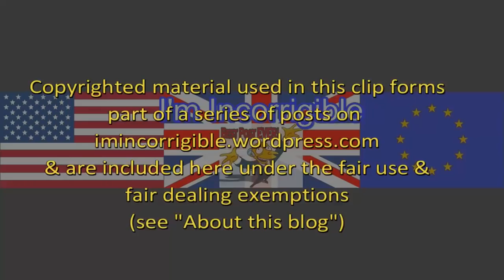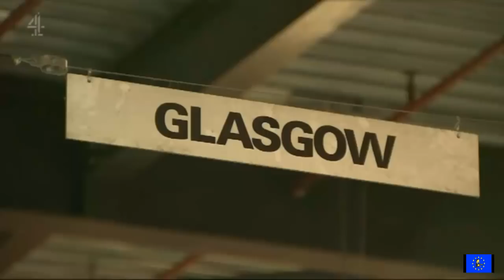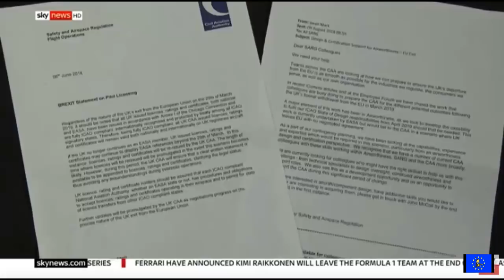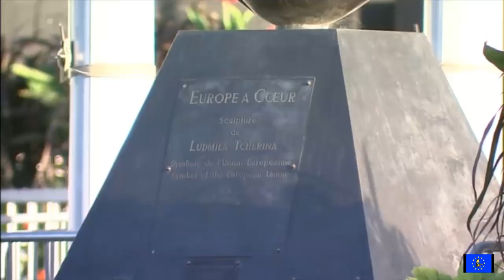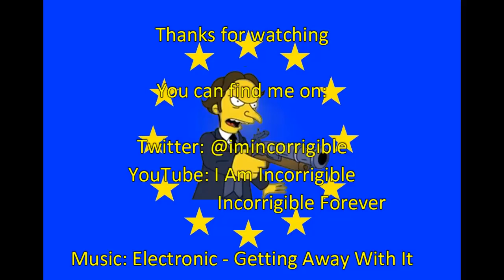Brexit Fallout: job losses and investment warning as ERG openly plots May's removal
Sky News, Channel 4 News, ITV News at Ten & Newsnight 11 September 2018